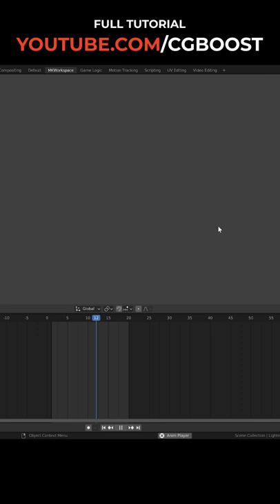Lightning in Blender using Grease Pencil